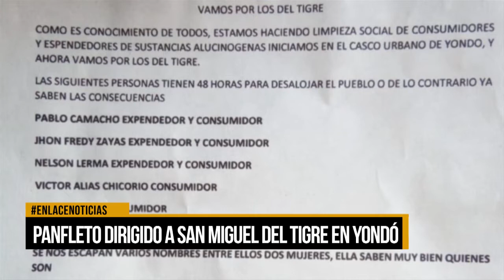Panfleto dirigido a San Miguel del Tigre en Yondó